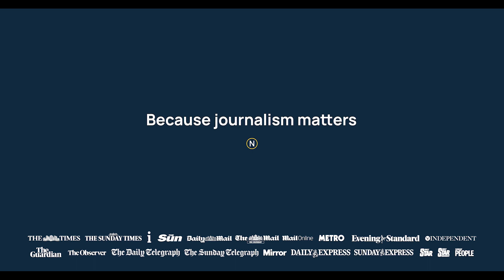Future of News - Season 2 Highlights